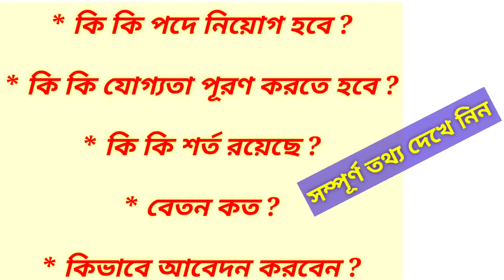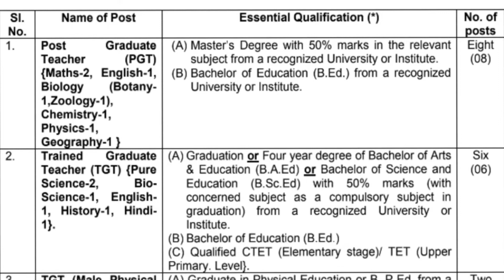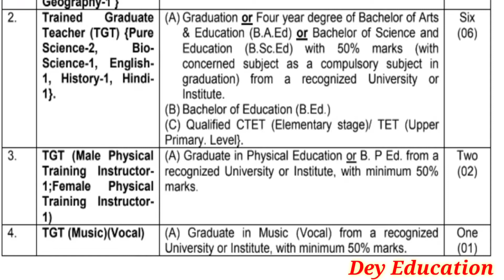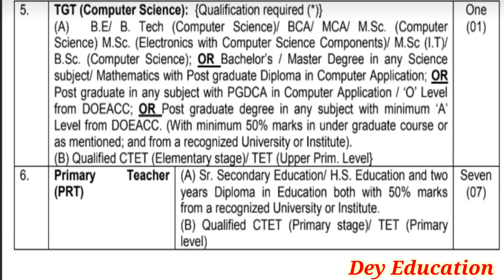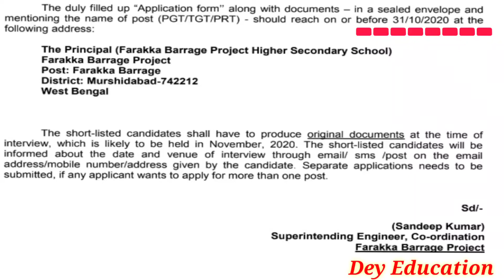সরকারি স্কুলে শিক্ষক ও বিভিন্ন পদে নিয়োগ || PGT, TGT, Primary Teacher Recruitment By Interview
* সম্পূর্ণ বিস্তারিত তথ্য প্রদান করা হয়েছে।